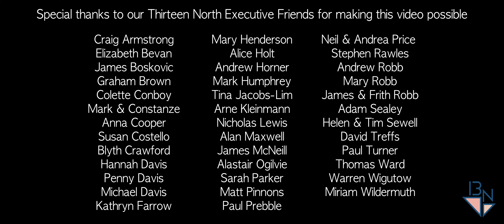Thirteen North: Saint Sophia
A newly commissioned piece from Thirteen North composed by Catriona Price - filmed in June 2022 as part of Thirteen North's first recording project. 'Saint Sophia' is a musical message of solidarity from Scotland to the people of Ukraine.

'Saint Sophia' - Catriona Price

Saint Sophia was written in the months following Russia’s invasion of Ukraine in 2022. The piece uses my background in Scottish traditional music alongside influences from Ukrainian traditional music, sending a message of solidarity from Scotland to Ukraine.

Built in the 11th century, Saint Sophia Cathedral in Kyiv is one of Ukraine’s most recognisable landmarks. Understandably, and especially with it being in close proximity to Ukrainian government buildings, there are concerns that the cathedral may become a target in the war. When I read about this, and how Russia had already been targeting Ukrainian museums, art galleries, libraries and artists themselves, it led me to consider afresh the fragility of culture. What is happening in Ukraine puts this fragility into sharp focus and is, sadly, a method we have seen throughout history - rich, centuries old cultural heritage being wiped out in a moment, through senseless violence.

Using a fragmented melody in the style of a traditional Scottish Slow Air, the piece builds to incorporate a steady rhythmic motif inspired by a track from the Ukrainian folk band DakhaBrakha. This motif represents the steadfast spirit of Ukraine, with the Scottish tune played over the top sending a message of hope.

Sophia, meaning wisdom, acts as a metaphor for the solid wisdom held within cultural heritage, which despite sustaining damage through moments in history that seek to wipe it out, stands strong in people and places, ready to regenerate.

- Catriona Price, 2022

Filmed by Lost Clock Productions